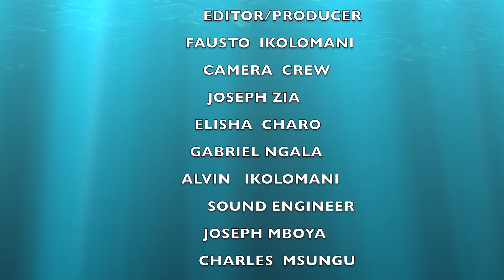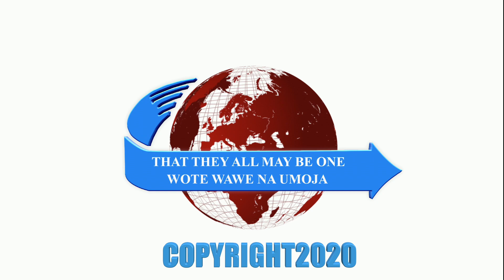MESSAGE : SPIRIT OF FEARING GOD